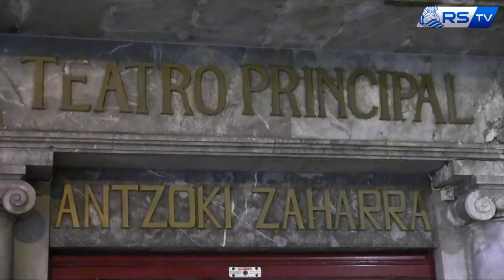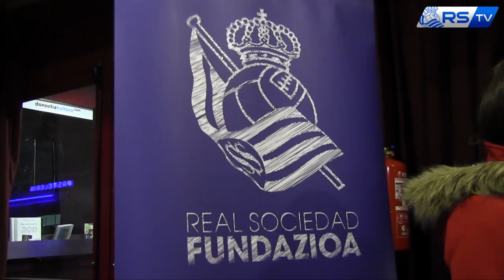BERTSO DERBIA 03/01/2014